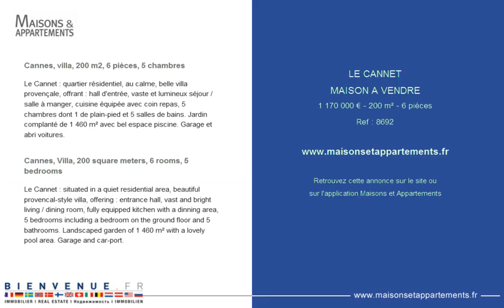LE CANNET - MAISON A VENDRE - 1 170 000 € - 200 m² - 6 pièces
Référence : 8692

Cannes, villa, 200 m2, 6 pièces, 5 chambres
Le Cannet : quartier résidentiel, au calme, belle villa provençale, offrant : hall d'entrée, vaste et lumineux séjour / salle à manger, cuisine équipée avec coin repas, 5 chambres dont 1 de plain-pied et 5 salles de bains. Jardin complanté de 1 460 m² avec bel espace piscine. Garage et abri voitures.

Cannes, Villa, 200 square meters, 6 rooms, 5 bedrooms
Le Cannet : situated in a quiet residential area, beautiful provencal-style villa, offering : entrance hall, vast and bright living / dining room, fully equipped kitchen with a dinning area, 5 bedrooms including a bedroom on the ground floor and 5 bathrooms. Landscaped garden of 1 460 m² with a lovely pool area. Garage and car-port.

Cette annonce vous est proposée par l'agence BIENVENUE